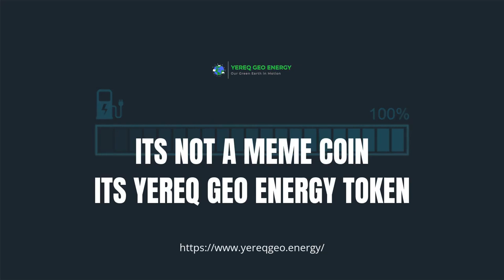YEREQ GEO ENERGY TOKEN... REAL MONEY.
JOIN THE NEXT TRILLION-DOLLAR INDUSTRY

🚀 Global Opportunity
🚀 Stock Ownership
🚀 MUCH MORE!